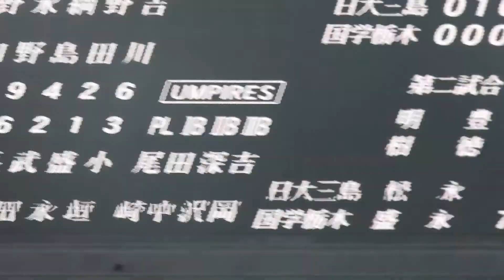池口 奏（日大三島）No.2 選手権大会 VS国学院栃木 2022/8/6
池口　奏（日大三島）

日大三島では１年秋から３番打者として、定着。
秋季県大会の準決勝の静岡戦ではサヨナラ本塁打を放ち、県大会・東海大会優勝に貢献。
選抜では初戦で敗れたものの、自身は安打を放った。
その後は、捕手、二塁手にも挑戦。
しかし、春季県大会では自身のリードミスにより、準々決勝の浜松開誠館戦に敗れた。
２年夏は県大会優勝し、甲子園出場。
甲子園では無安打に終わり、初戦敗退となった。